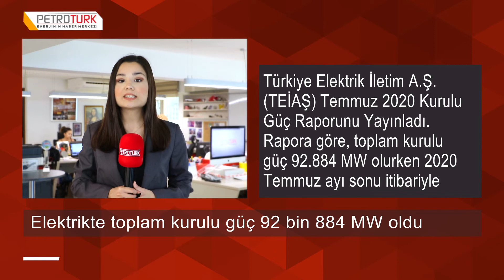Sektörden Haberler - 36. Bölüm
Hafta boyunca enerji sektöründe yaşanan en son gelişmeleri Petroturk TV Muhabiri Özge Esen sizler için derledi.
Detaylar haberimizde...